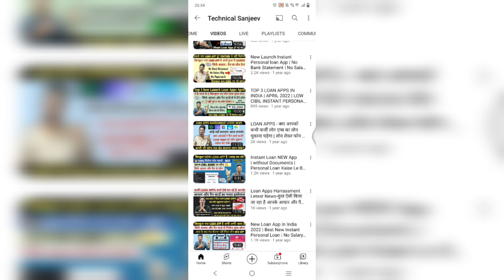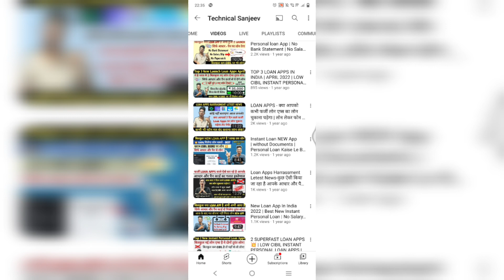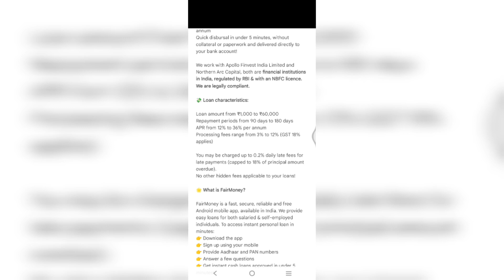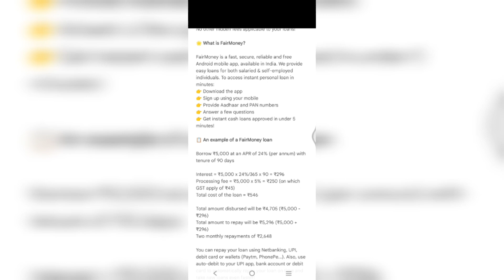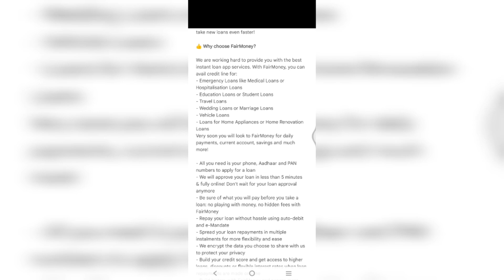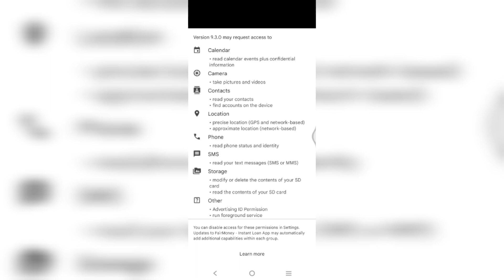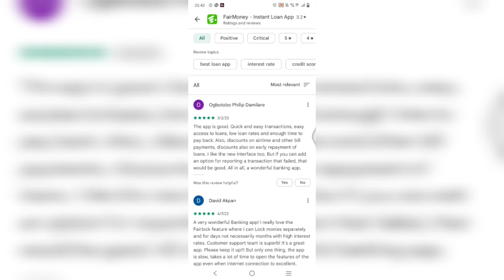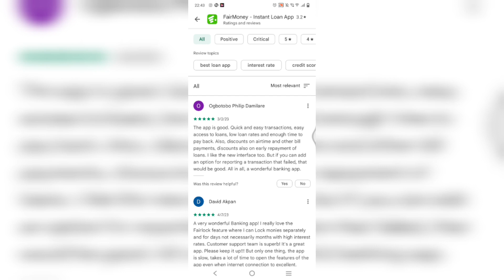New Loan App May Today|Instant Personal Loan without income proof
BEST LOAN APPS FOR BAD CIBIL SCORE |BEST INSTANT LOAN APPS FOR LOW CIBIL & LOW CREDIT SCORE | APPLY

New Best Instant Personal Loan App in January 2023 | Loan With Low Cibil score  | No Income Proof 🔥

1. 7 BEST LOAN APPS
2. NEW LOAN APPS JULY 2022
3. INSTANT LOAN APPS
4. TODAYS LOAN APPS
5. BEST LOAN APPS
6. TOP 7 LOAN APPS IN INDIA
7. TOP LOAN APPS IN INDIA
8. INSTANT LOAN APPS IN INDIA
9. BEST LOAN APPS IN INDIA
10. AADHAR CARD LOAN
11. PAN CARD LOAN
12. EMI LOAN
13. INSTANT LOAN APPROVAL
14. LOAN APPROVAL IN MINUTES
15. LOAN WITHOUT SALARY SLIP
16. LOAN WITHOUT BANK STATEMENT
17. LOAN APPS NEW LAUNCHED
18. NEW LAUNCHED LOAN APPS
19. EASY LOAN APPS
20. TODAYS LAUNCHED LOAN APPS
21. TODAY'S NEW LOAN APPS
23. LOAN APPS NEW AND EASY
24. INSTANT LOAN WITHOUT SALARY SLIP
25. LOAN APPLICATIONS FOR ANDROID
26. TATA NEU LOAN APP 2023
27. STUDENT LOAN APPS 2023